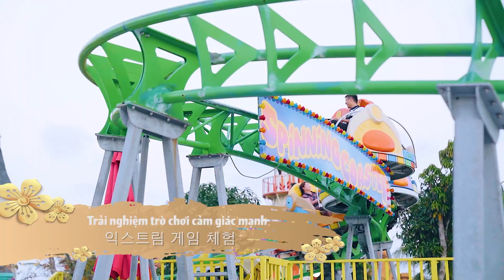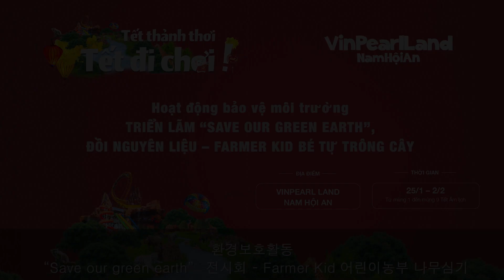Trải nghiệm Vinpearl | Vinpearl Land Nam Hội An | Một ngày ở Vinpearl Land Nam Hội An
Review 1 ngày trải nghiệm Vinpearl Land Nam Hội An

Vinpearl Land Nam Hội An là tổ hợp vui chơi, giải trí kết hợp trải nghiệm văn hóa đặc sắc của Việt Nam và thế giới. Đây là điểm đến lý tưởng cho hành trình vui chơi giàu trải nghiệm, phù hợp với mọi đối tượng khách hàng ở mọi độ tuổi. Tham gia trải nghiệm Vinpearl Land Nam Hội An trong một ngày, quý khách và người thân yêu sẽ thỏa sức khám phá vô vàn hoạt động hấp dẫn:
– Đạp xe dạo quanh Phố cổ ven sông, chiêm ngưỡng vẻ đẹp bình yên đầy thơ mộng của phố lồng đèn, ngôi nhà cổ, mái đỏ rêu phong và tường vàng trầm mặc
– Tham quan làng nghề thủ công truyền thống và có những trải nghiệm đặc biệt thú vị khi tự tay nặn gốm, tô tượng, làm hoa Thanh Tiên, khắc mộc, vẽ mặt nạ giấy,...
– Thưởng thức các tiết mục đặc sắc trong không khí rộn ràng ngày hội của show diễn thực cảnh Về bến, 3D Mapping
– Thưởng thức mâm cỗ Tết mang đậm hương vị quê hương với nhiều món ngon truyền thống
– Thảnh thơi du ngoạn trên sông tham quan thế giới tự nhiên hoang dã tại River Safari và tương tác với nhiều loài thú thân thiện như voi, hươu cao cổ và những chú vẹt sặc sỡ,...
– Bùng nổ cảm xúc với các trò chơi cảm giác mạnh tại vùng đất phiêu lưu
– Lạc vào thế giới của những câu chuyện kỳ thú được trình chiếu bởi công nghệ hiện đại kết hợp hiệu ứng âm thanh, chuyển động, rung lắc tại rạp chiếu phim 4D

Ngoài những trải nghiệm tuyệt vời, đến Vinpearl Land Nam Hội An vào dịp Tết nguyên đán từ 25/1 - 2/2/2020 (mùng 1 - mùng 9 Tết âm lịch), quý khách còn được tận hưởng một mùa Tết thảnh thơi và tham gia chương trình bốc thăm trúng thưởng mừng xuân với nhiều phần quà may mắn.

Đến và trải nghiệm Vinpearl Land Nam Hội An trong mùa Tết năm nay để cùng gia đình tận hưởng niềm vui bất tận, để hiểu hơn về những nền văn hóa đặc sắc và có với nhau những kỷ niệm đáng nhớ!

- Đặt vé vui chơi Vinpearl Land Nam Hội An (tên gọi mới: VinWonders Nam Hội An) tại

Hotline: (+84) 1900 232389 (nhánh số 3)